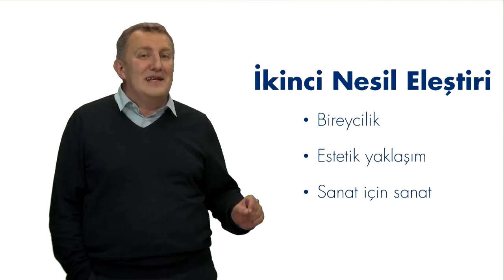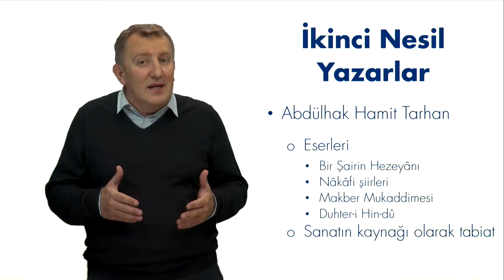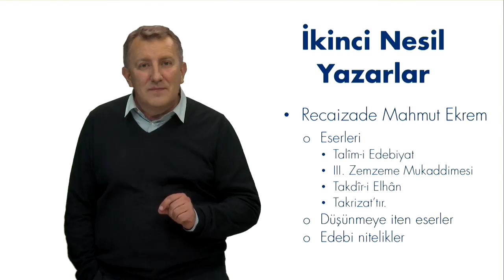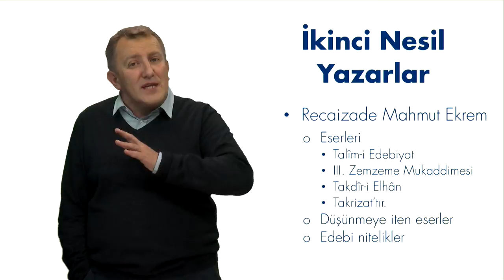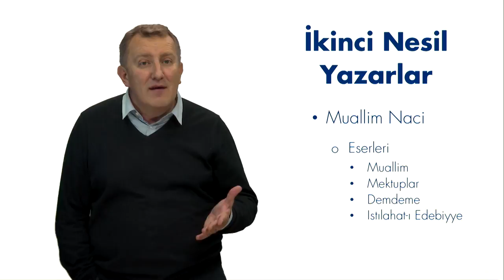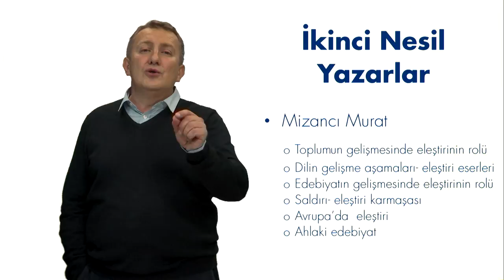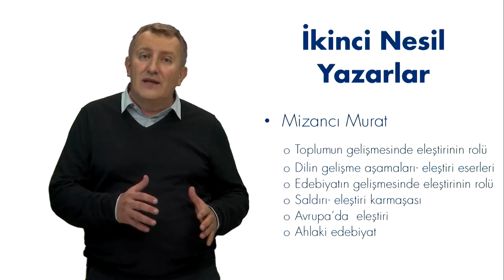ELEŞTİRİ TARİHİ - Ünite4 - Özet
Eleştirinin tanımı, kapsamı, nitelikleri, sınışandırılması konularını açıklayabileceksiniz.
Belagat Bilimi ve Eleştiri konusunda açıklama yapabileceksiniz.
Batı Edebiyatı Etkisinde Türk Eleştirisi konusunda açıklama yapabileceksiniz.